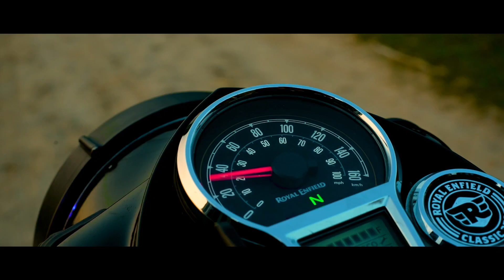Nani 💜 Usha wedding promo Tadi's Wedding ceremony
Document from sυηηy мσsєs